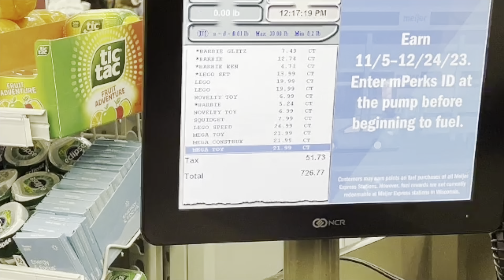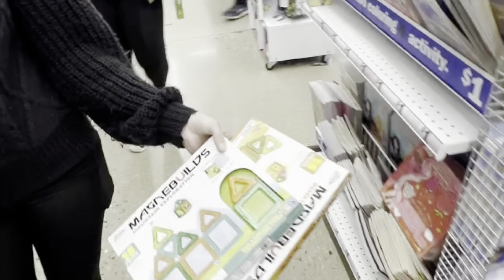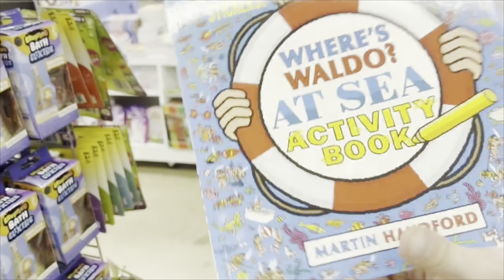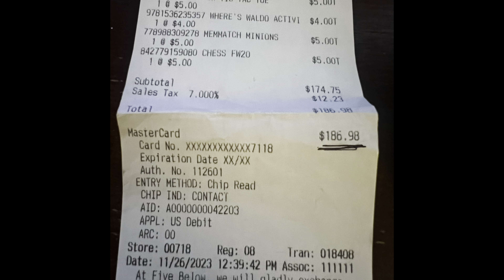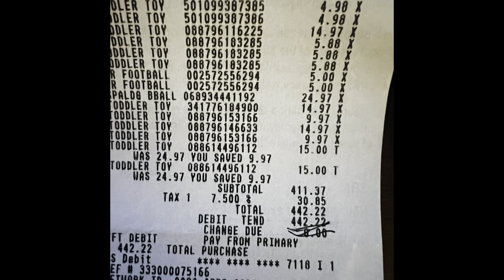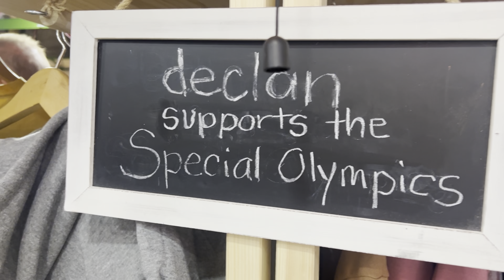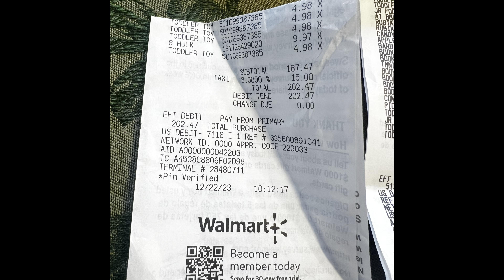Donating 999 Toys For Christmas!🎁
In my 3rd annual toy drive with NFL QB Tim Boyle, we donated 100’s of toys to Hope Children’s Hospital in Oak Lawn, IL